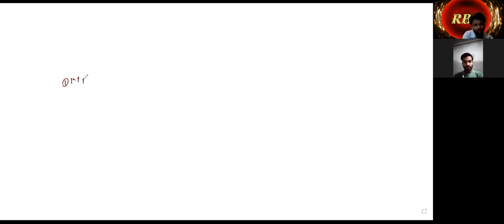18August2021 L- 1 [Genetic codes are triplet:- By George Gamow]